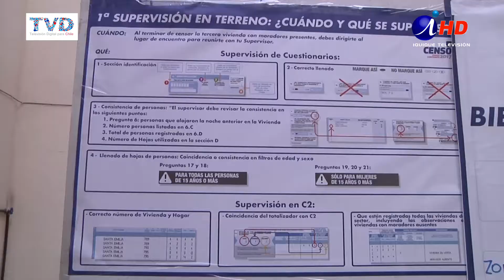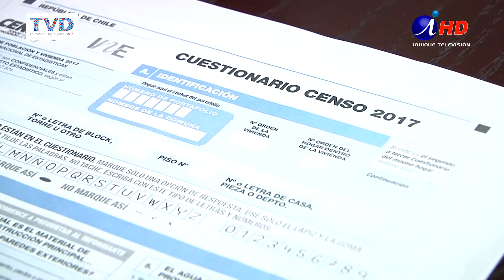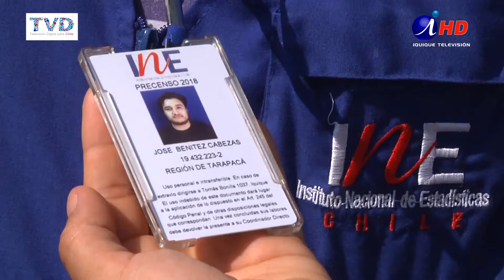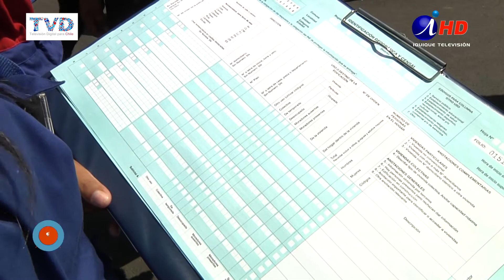CENSO: RESULTADOS OFICIALES SE CONOCERÁN EN 2018 (2017.04.18) Iquique TV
Una pechera de Censista, credencial con carné de identidad, bolso y portafolio exclusivo, y logos del censo, son parte de los elementos identificatorios que portarán los voluntarios en la jornada de este miércoles 19. Las personas que rechacen ser censadas en esta oportunidad, recibirán nuevas visitas del INE, que privilegia recoger la información de toda la comunidad regional.